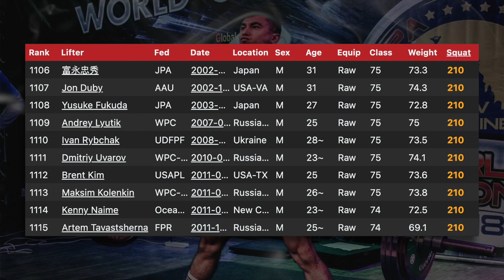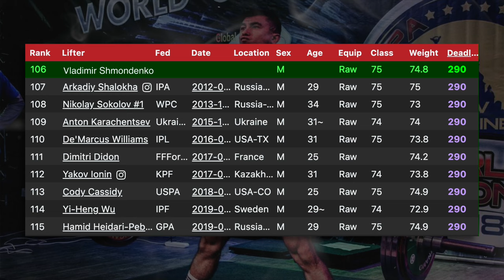How Strong is Anatoly Really?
How Strong is ANATOLY?

I focus on strength athletes from various fields including: Strongman, Powerlifting and Bodybuilding, comparing performances from different eras, disciplines and organizations.